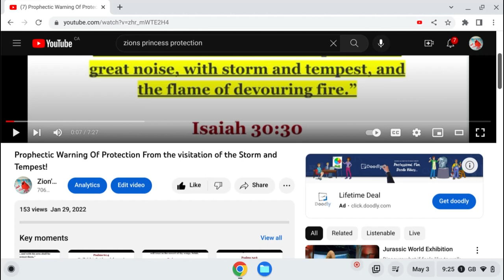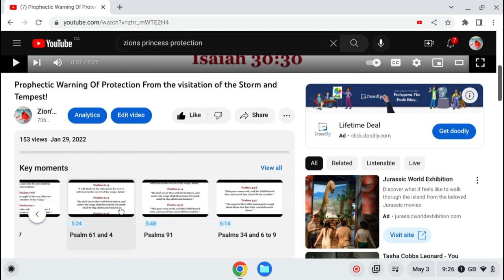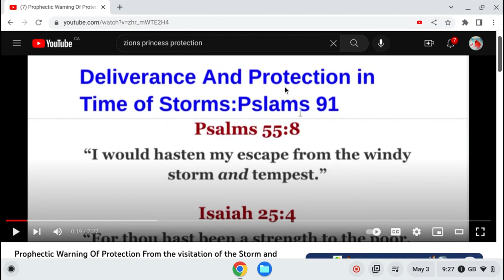Word of Reminder!